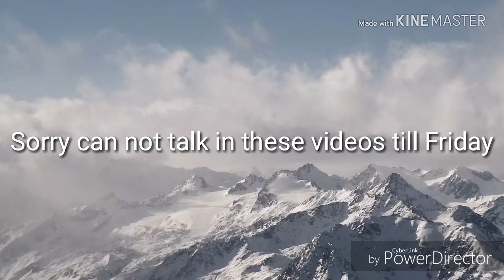Moes Ark Update Part 21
Pro: Comes with a questline
Can earn event currency by voluntering
Building animated when in use windows open curtains fly and music notes come out of the window
Classic Simpson character
Lisa will have her own permanent task at the Taylor house (4 hrs Sabotage Allison)
Cons: Not voiced
Premium: Pick this one up 150 donuts is the standard rate for combos these days (no matter how much I complain about it) and she is cannon in Springfield good pick up
Freemium: Unless your donuts are super short pick her up. Good character and although she is not voiced she is still a good addition to Springfield Follow me in Instagram: deathbutton2120
Follow me in Reddit:DeathButton212
Intro: The Simpsons Tapped Out
Outro: 2Scoops Donut NCS
Softwares I use Power director and kinemaster and recording software Mobizen and how I make my thumbnails  Pixel lab.